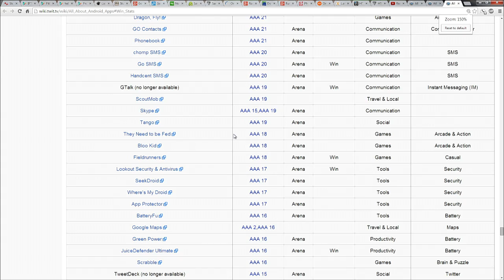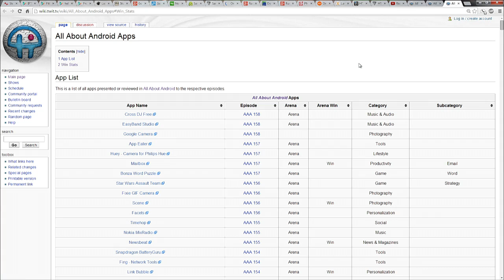The life of Arena apps: All About Android 159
We look back at some of the Android Arena apps that we've reviewed on the show that we still use regularly.